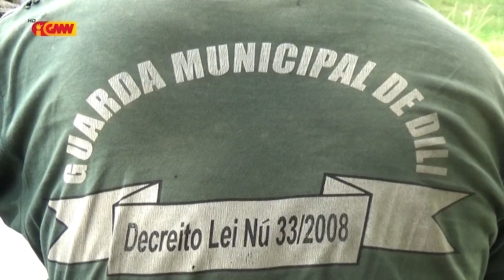Guarda Munisípiu Díli ho PNTL sei hadau vendedor sira nia sasan